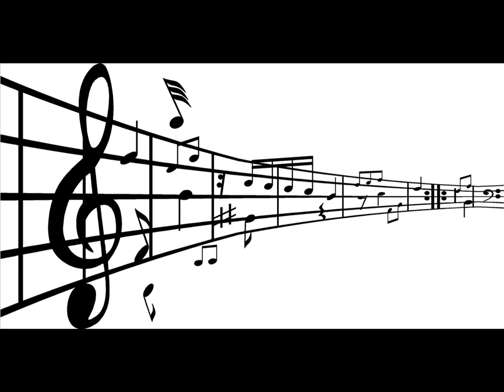John Cadagan - Polar Lights [HD]